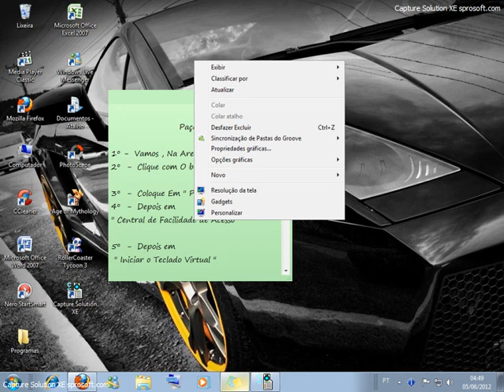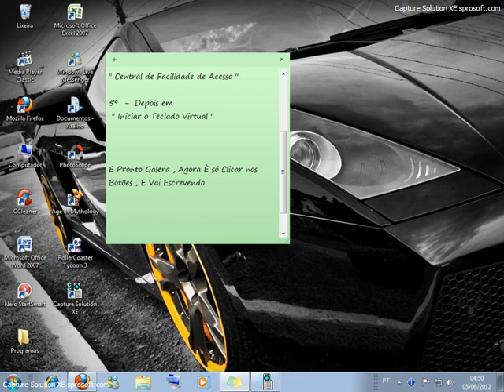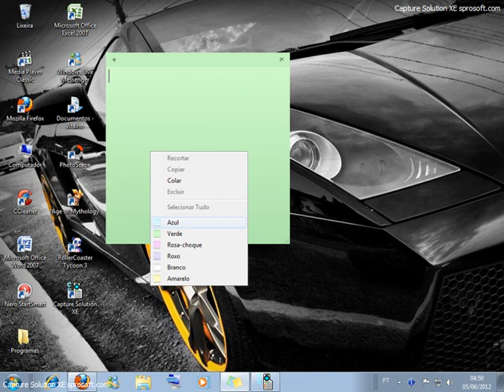Como Acessar Sem Precisar De Seu Teclado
Va Em

Area de trabalho   -   Personalizar   -   Central de Facilidade de acesso
 -   Iniciar Teclado Virtual  .

Vai Aparecer Uma Telinha Em Forma De Um Teclado
Desse jeito Akii   ↓↓↓

Ai Vc Vai Clicando e Vai Escrevendo , Bem FAcil Né

Obrigado Até